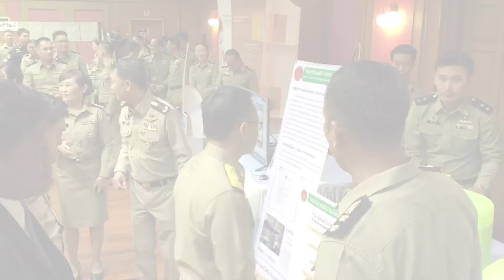"จุรินทร์"ชงนบข.ประกันรายได้ข้าว21ส.ค.:เกาะสถานการณ์ 13.30 น.(19-08-62)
12.10 น."ประวิตร"ปฏิเสธข่าวศม.ย้ายมาร่วมรัฐบาล
12.24 น.กกต.ยันเตรียมพร้อมเลือกตั้งท้องถิ่นแล้ว
12.37 น."จุรินทร์"ชงนบข.ประกันรายได้ข้าว21ส.ค.
12.42 น.สศช.หั่นจีดีพีปีนี้โต3%ส่งออก-1.2%
12.51 น.รมว.ยธ.เยี่ยมกรมราชทัณฑ์ย้ำแก้นักโทษล้นคุก

รับชมข่าวด่วนสดทันทีที่มีข่าวทุกต้นชั่วโมง จาก สำนักข่าว ไอ.เอ็น.เอ็น. ได้ทาง Youtube อย่าลืมกดติดตามได้ที่นี่...INNNEWS